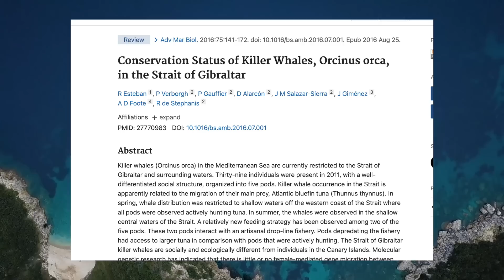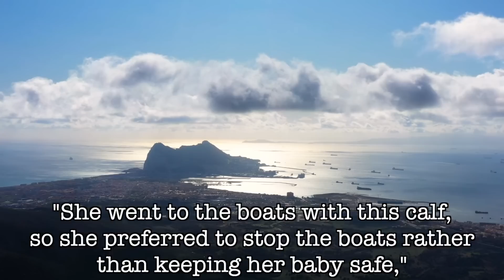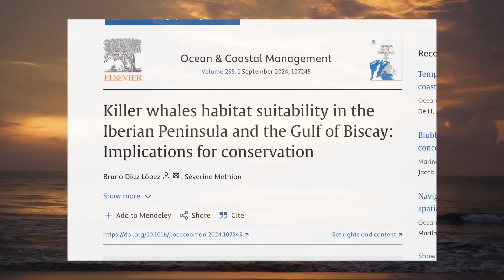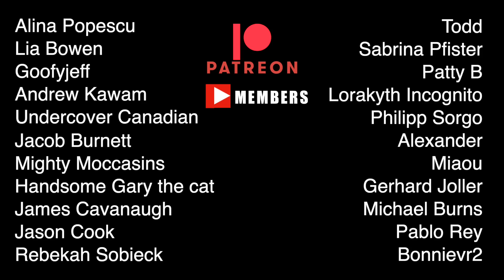Why Are Orcas STILL Attacking Boats?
Let's take a look at some of the theories about why orcas are still attacking boats.

Sources:
Orcas in the Med: